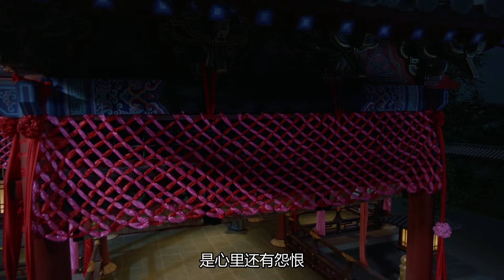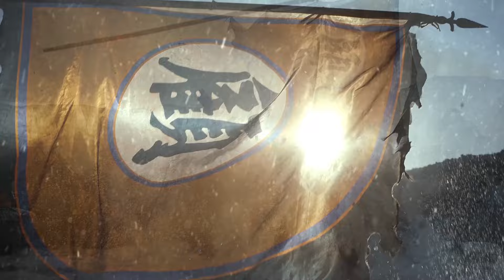【Multi-sub】Missed You Forever EP23 | Twisted Love in Palace | Luo Jin, Li Yitong, Zhao Lusi, Jin Han